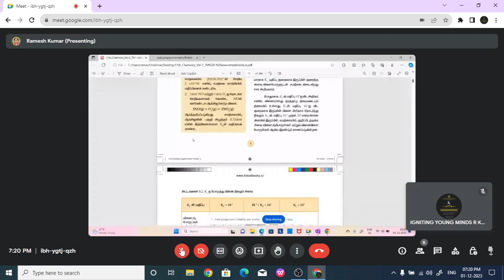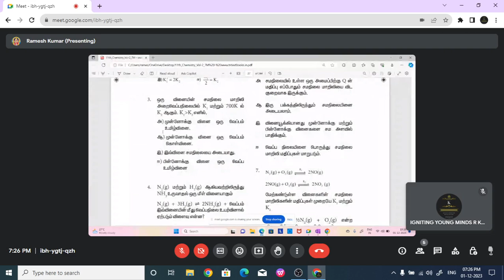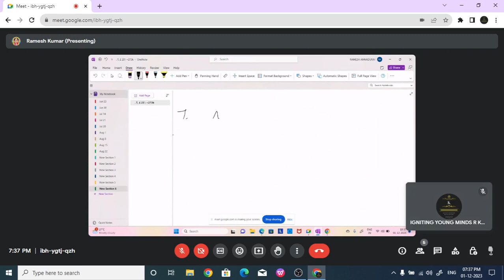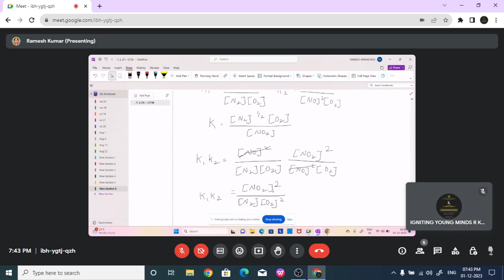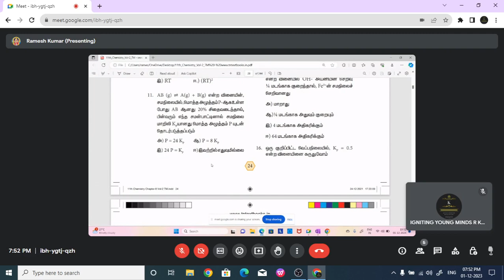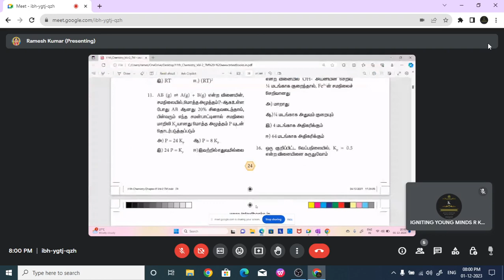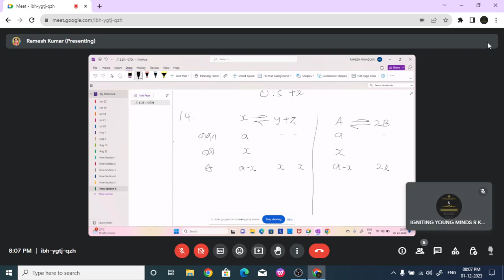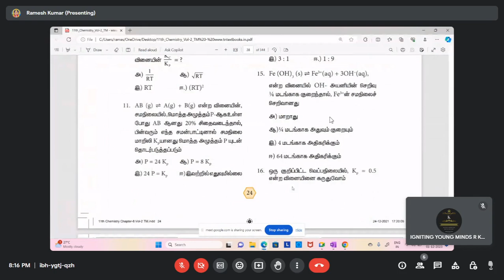தமிழ் மீடியம் NEET வகுப்பு / CHEMISTRY CLASS DT DEC 1 / 20231201-TA-NE-CH-08